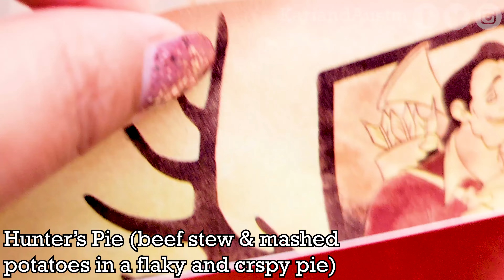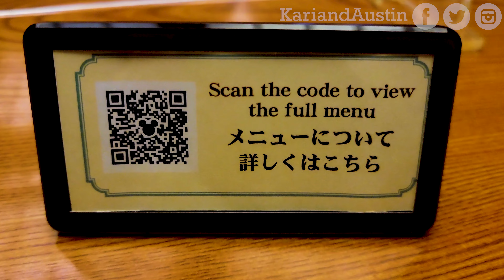Enjoy Christmas at Tokyo Disneyland Vlog 2022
It's great to be back in Tokyo Disneyland at one of the most wonderful times of the year, Christmas!! As it has been a couple years we got to see new attractions, like "Enchanted Tale of Beauty and the Beast," eat new foods like the Baymax curry, visited restaurants we've never been to before despite going to TDR for years, enjoying the atmosphere that is Disneyland, and more. Watch as we explore Tokyo Disneyland and enjoy new experiences and revel in the familiar as well.

Hope you enjoyed the video! Every new subscriber makes us happy to see & encourages us to make more videos for you to enjoy.

0:38 Enchanted Tale of Beauty and the Beast
9:31 Restaurant Hokusai
12:17 Center Street Coffee House
15:21 End the night with games

*Filming Equipment

Editing Software